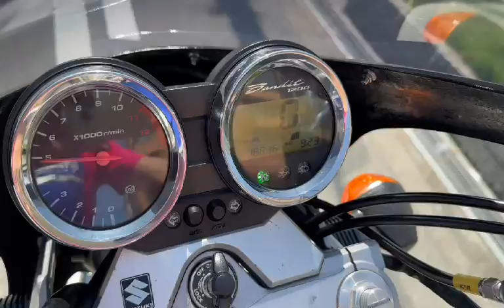バンディット1200 ファイナルエディション 2006年 中古車 バイクショップ名:モトファクトリーHOPPER